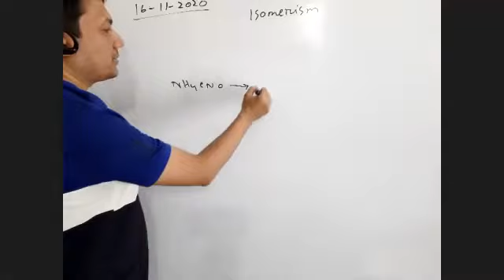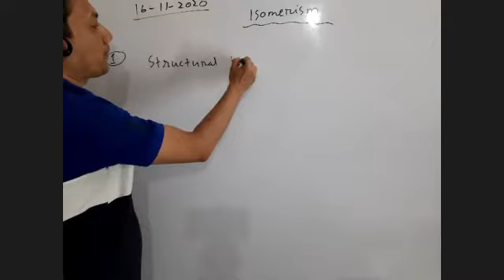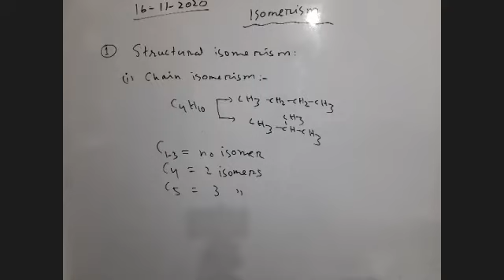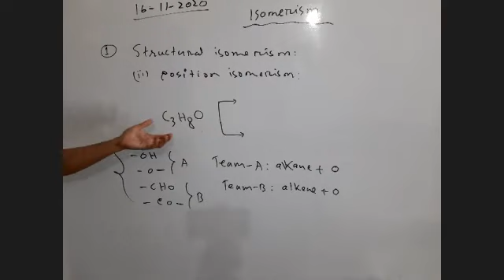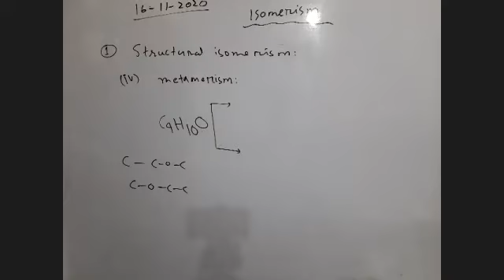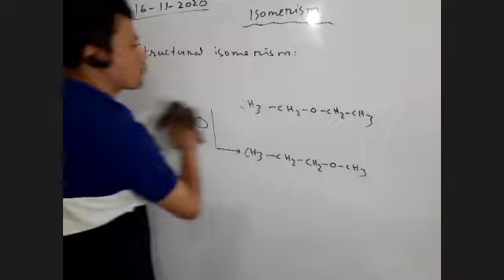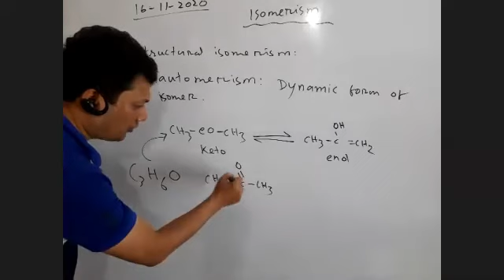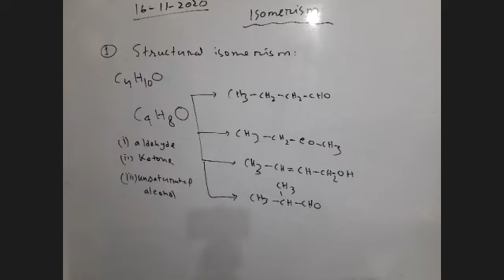Structural Isomerism II Organic Chemistry II HSC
Organic Chemistry
Topic: Structural isomerism